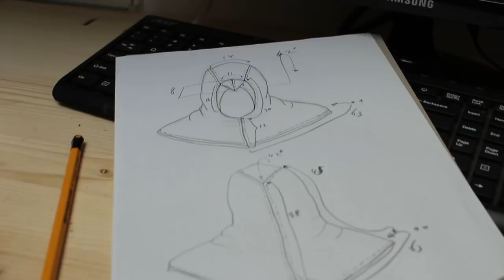Rick Boer, as Assassin's Creed® Altaïr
Discover one of the most talented and passionate cosplayers of the world, Rick Boer, as Assassin's Creed® Altaïr Ibn-La'Ahad 2.0 After more than 10 years he has made a remake of his first costume.